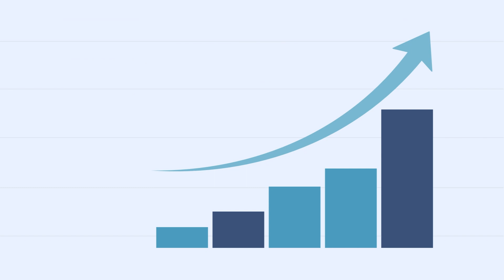Creative Redevelopment in Urban Planning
To know more on Development of India's Future Cities, Refer Weekly Focus #102- Investing in Future Cities: Building Inclusive, Resilient, and Sustainable Urbanscapes.